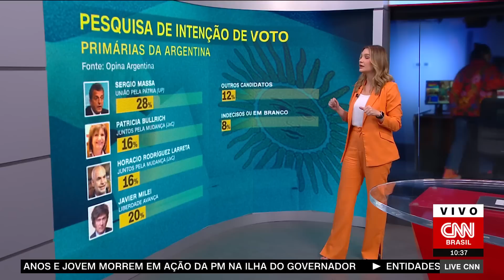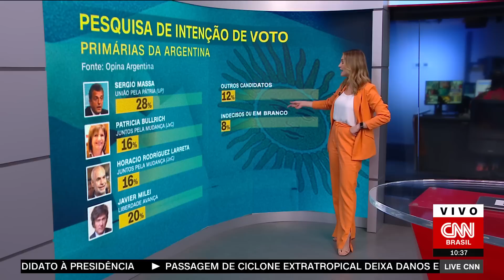Eleições na Argentina: veja quem são os principais candidatos nas primárias | LIVE CNN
Os argentinos vão às urnas neste domingo (13) para definir quem serão os candidatos que vão concorrer à Presidência em outubro; veja quem são os principais nomes nas primárias, cujos resultados normalmente indicam quem será o novo mandatário.